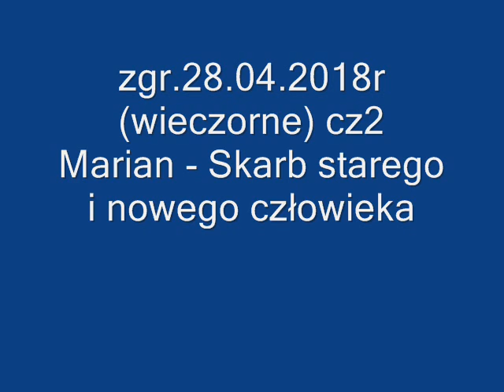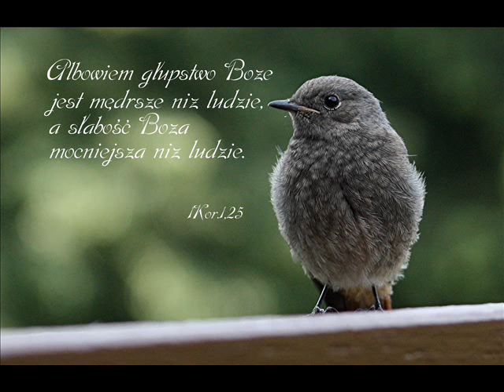zgr 28 04 2018r wieczorne cz2 Marian Skarb starego i nowego